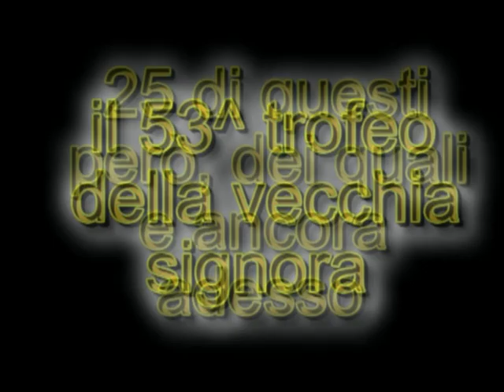Rubentino, Do You Remember ?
che giuventus!! senza rubare, questi, non vincono più un cappero!
...E infatti, adesso, da quando c'è l'espertone Tous(il connazionale di Fuentes per intenderci..) quello della Platelet Rich Therapy..."rivincono" lo "scudettino"...
...le solite cacche furbine a caccia dei soliti stratagemmi... Perdono il pelo... ma poi lo sostituiscono col "parrucchino"...
a buon intenditore.